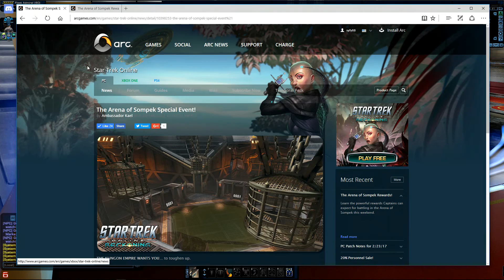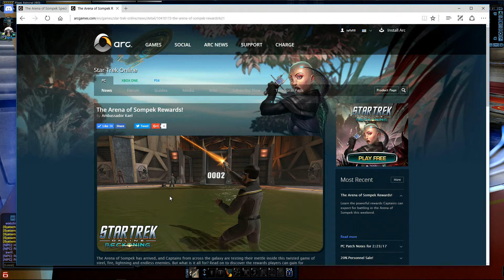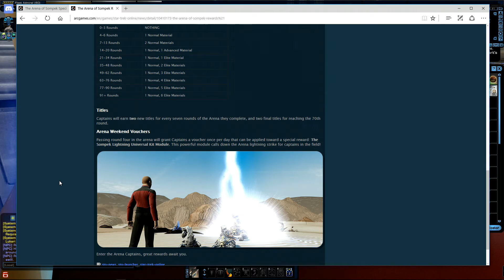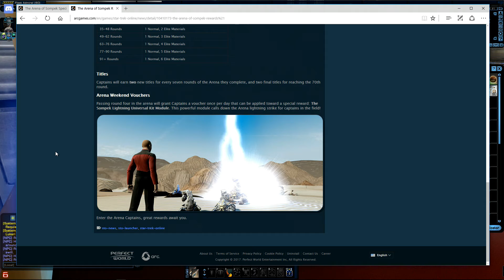STO The Arena of Sompek Special Rewards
Hi I am syfy88man
otherwise known as Jimmy Jr
I am an MMO gamer
and enjoy doing game streaming. I am part of Star Trek Online Fleet called
Specialized Attack Squadron for the Federation and on the Klingon side, I am
with the Elite Honor Guard. In Star Wars The Old Republic, we have a guild
there as well. I mainly will be doing game stream of star trek online game and
the star wars the old republic game. I will be adding other games that I find
fun to play. I have started playing Elite Dangerous and Star Citizen since I
enjoy playing a good space sim game. I have also play Entropia Universe as well
so you will be seeing regular gameplay streams of me in them as well.
This helps me with
day to day things that I do to make these game streams plus also help in
getting computer hardware to make these game streams for you followers and for
- My radio station that I am listening to as I play my games.
- My steam profile.
syfyman - for when I
playing any of the Origin or EA games
Jimmy syfy88man Dunn
- in Entropia Universe, Elite Dangerous, and Star Citizen